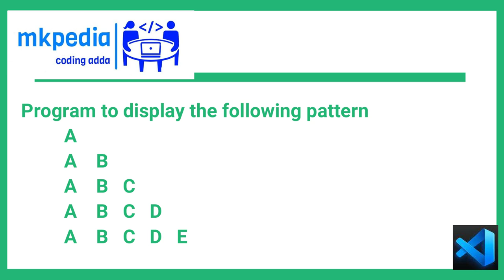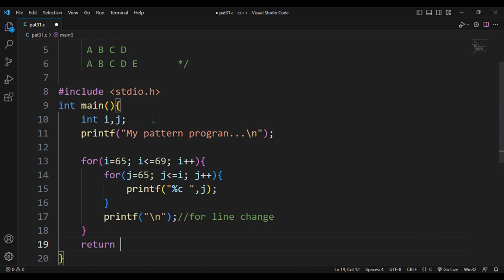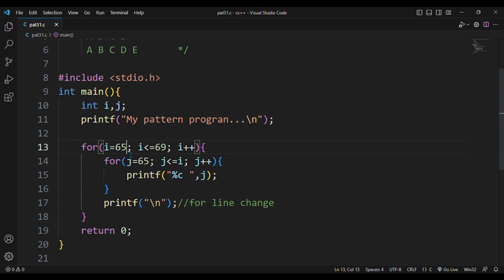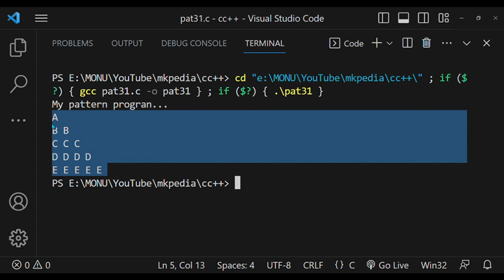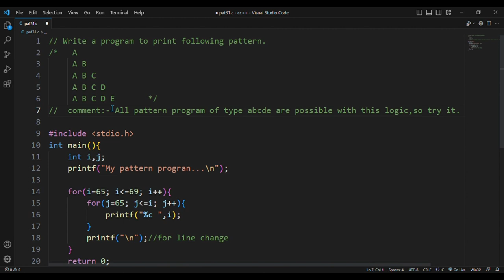#61. Pattern Program 33.👆code is in description.